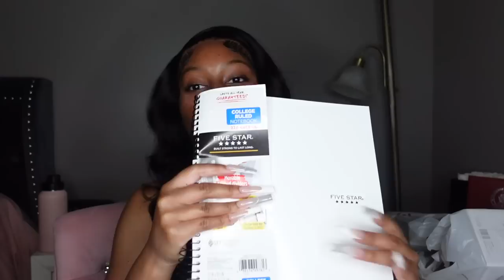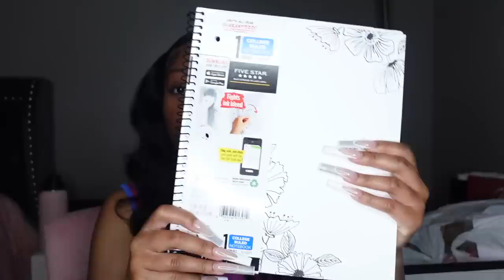Back to school supplies shopping vlog at target 2023 *freshman year*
Snap- sassena.919

FAQ
How old am I? 17 8/6/05 ♌️

Where am I from? Ohio

What do I use to edit? iMovie on a MacBook Air

What’s on my face and left index finger? It’s a birthmark Chile